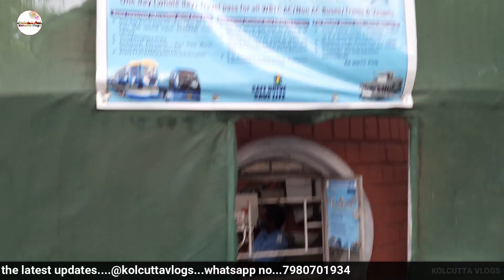Tyre Park Esplanade In Kolkata West Bengal Vlog 2021 | Tyre Park Dharmatala In India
Title:- Tyre Park Esplanade In Kolkata West Bengal  Vlog 2021 | Tyre Park Dharmatala In India | Tyre park

About:- Dosto aj hum ap logo ke liye Type park ka video laya hoon jo kbji jaida interesting hai. Tyre park esplanade in kolkata west bengal ka vlog 2021 ka laya hoon jo kafi jaida interesting vlog me se ek vlog hai mera. Tyre park dharamatala in india me kafi jaida famous park hai jisse tyre park ke name se jante hain. Tyre park me apko sitting se lekr decoration v tyre ki mile gi is park me ap is park me kafi jaida enjoy krne wale hai.

Hi everyone welcome to Kolcutta vlogs, a unique platform which explores India's popular places. We try to give the best route, budget and specialities of famous places in a particular city. We visit different events taking place in the city for providing information to our viewers.